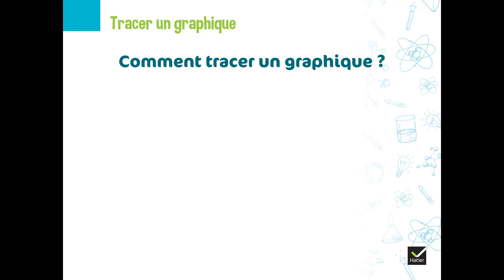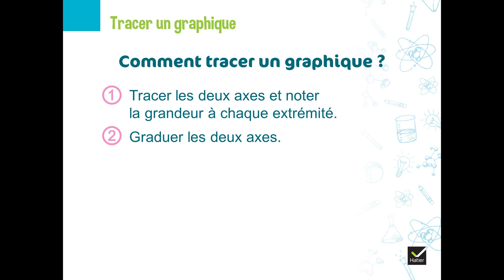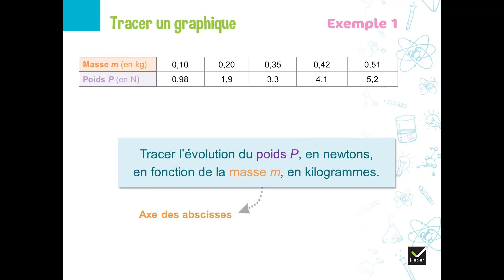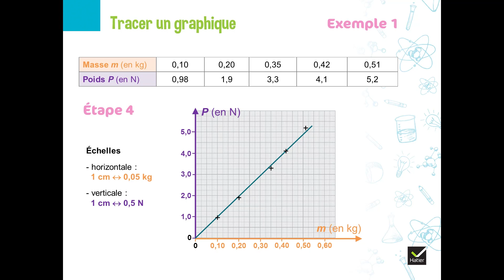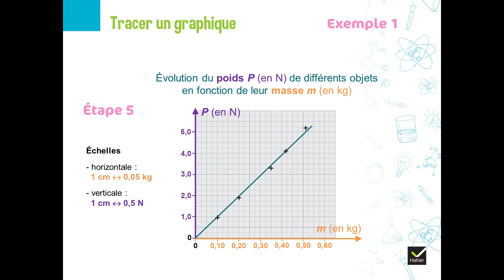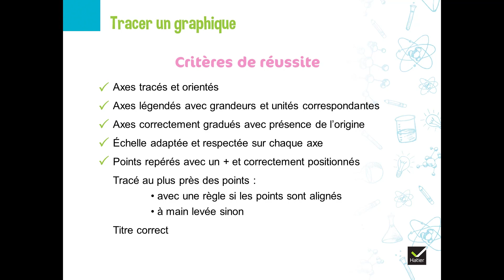Physique-Chimie 2de : tracer un graphique - Tuto Maths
Physique-Chimie lycée : calculer un coefficient directeur - Tuto maths